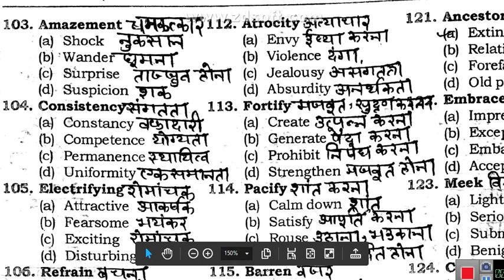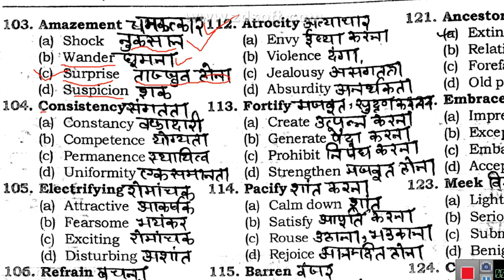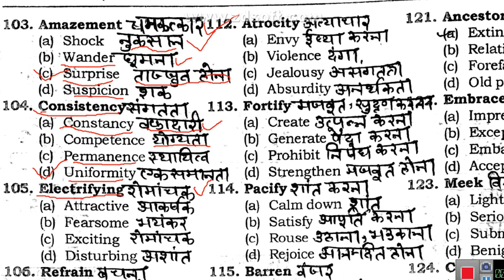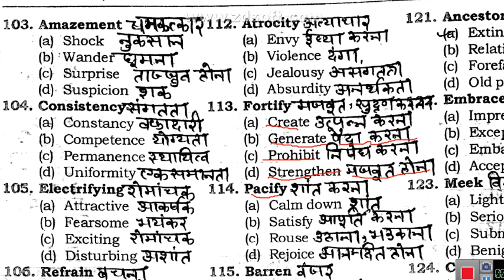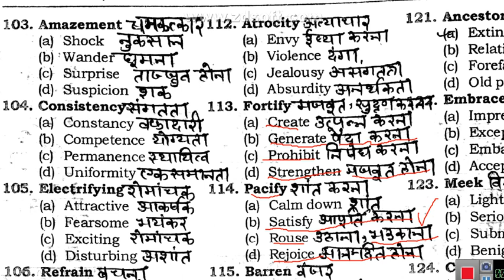ANTONYMS AND SYNONYMS PART 2 FOR-Airforce x, y,CGL,BANK,CDS,NDA,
HELLO FRIENDS
SMART STUDY FRIEND WELCOME YOU
ANTONYMS,SYNONYMS PART 2
AAPKO KAISA LGA COMMENT SESSION M JROOR BTAAYEN
FIRST PART MI KRWA CHUKA HU AAP USE DEKH SKTE HI